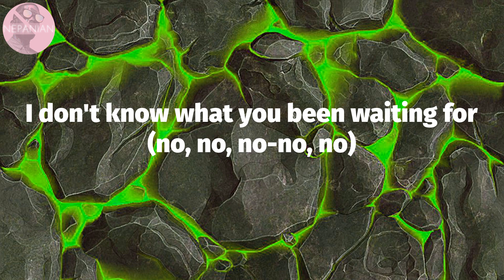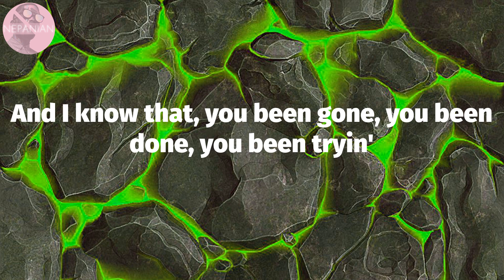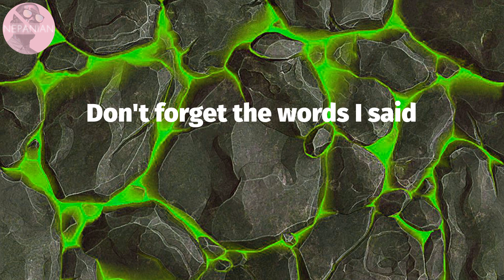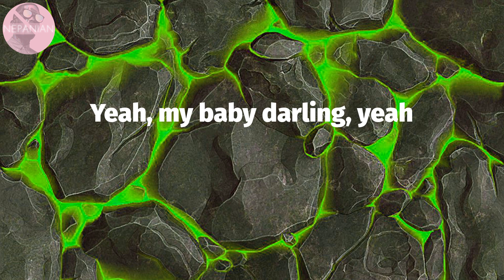𝙆𝙝𝙖𝙡𝙞𝙙 - 𝙆𝙣𝙤𝙬 𝙔𝙤𝙪𝙧 𝙒𝙤𝙧𝙩𝙝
Khalid - Know Your Worth (Lyrics)

Know Your Worth Lyrics:
He keeps leaving you for dead
I don't know what you been waiting for (no, no, no-no, no)
So you've got your love locked up instead
But somethin' better's waitin' at your door
You don't know your worth
All the things I know that you deserve
Say it's not real if it doesn't hurt
Find someone you know will put you first
Find someone who loves you at your worst
Gotta keep, gotta keep, gotta keep your head up
Who puts you first?
It's been three years, still countin'
You in love, but still doubtin'
If he's in love with you
(Find someone who loves you)
Omoge, I know you got that vibe
Shey him dey do you well?
Shey him dey make you smile?
Shey him dey treat you right?
Are you happy? (Are you happy?)
You need real, you need love, you need time
And I know that, you been gone, you been done, you been tryin'
I know I can get it
Find yourself a real thing
Find yourself a new thing
You don't know your worth (know your worth)
All the things I know that you deserve (you deserve, baby)
Say it's not real if it doesn't hurt (it doesn't hurt, no, no)
Find someone you know will put you first (yeah)
Who puts you first? (All the things I know that you deserve)
Don't forget the words I said
Picking you up when you're feelin' down
You get strung on thoughts left in your head
When you lose hope, soon you will be found
You don't know your worth (worth, worth-worth)
All the things I know that you deserve (you deserve, girl, yeah)
Find someone you know will put you first (put you first, oh, put you first)
Yeah, yeah
Davido, oh
Keep your head up, keep your head up
On and on and on and in
Yeah, my baby darling, yeah